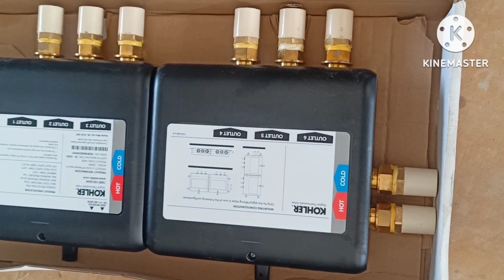Anthem Digital Th Valve 60t Instant | Kohler Digital thermostat Diverter Installation User guide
thermo static installation,kohler thermostat diverter install,

kohler 6 way thermostat diverter install

,kohler thermostatic anthem valve installation
kohler digital thermostat diverter,

anthem digital valve

,kohler digital thermostatic valve,

kohler anthem divertor installation
digital english diverter installation,

delta thermostat diverter valve install

,digital thermostatic valve

,kerovit thermostate diverter installation,

thermostatic diverter installation
PRODUCT SPECIFICATION

MAX. STATIC PRESSURE: 10 bar

INGRESS PROTECTION: IPX4 MAX. WORKING PRESSURE: 8.6 bar AMBIENT TEMP: 1-50°C COLD INLET SUPPLY TEMP: 1-29°C HOT INLET SUPPLY TEMP: 49-65°C

MIN. WORKING PRESSURE: 1 bar